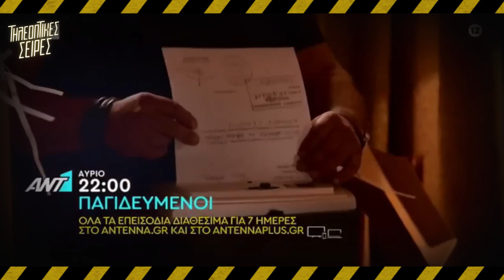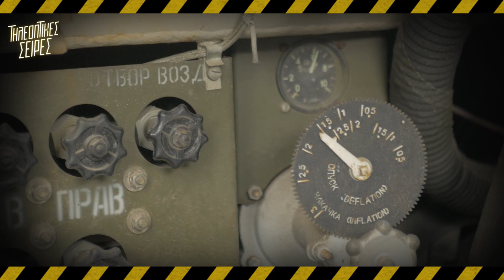Παγιδευμένοι - Ο Νίκος σωτήρας της Χρύσας;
Παγιδευμένοι - Ο Νίκος σωτήρας της Χρύσας; | Β΄Κύκλος
Παγιδευμένοι - Ο Ανδρέας, από τότε που έμαθε πως έχει μια κόρη  προσπαθεί να κάνει τα πάντα για να αναπληρώσει τα χρόνια που ήταν μακριά της.

Παγιδευμένοι: Η σειρά είναι βασισμένη στη μεγάλη τουρκική επιτυχία «Yargi» που μόλις ολοκλήρωσε τον πρώτο κύκλο της στη γείτονα χώρα κι ετοιμάζεται για το δεύτερο, Ένα νεαρό κορίτσι δολοφονείται. Μία δικηγόρος και ένας Εισαγγελέας συναντιούνται και αναγκάζονται να συνεργαστούν για να βρουν τον πραγματικό ένοχο. Ποιοι είναι οι αληθινοί δράστες και  ποιοι οι  ηθικοί αυτουργοί; Πόσα πρόσωπα έχει η αλήθεια; Ποιοι θα πέσουν στην παγίδα μεγάλων μυστικών και έντονων συναισθημάτων;

Πρωταγωνιστούν: Κίμωνας Κουρής, Πέτρος Λαγούτης, Δημήτρης Ξανθόπουλος, Στάθης Σταμουλακάτος, Σταύρος Τσουμάνης, Βασίλης Τριανταφύλλου, Σόλωνας Τσούνης, Μαριλένα Ράδου, Άννα Καλαϊτζίδου, Σοφία Μανωλάκου, Αθηνά Ροδίτου, Ναταλία Πελέκα, Άννα Πορφύρη, Νίκος Ιωαννίδης, Βίκτωρας Πέτσας, Μαρία Μαραγκού, Δημήτρης Πίτσος, Αλίκη Κακολύρη.

VIDEO CHAPTERS

0:03 - Ξεκίνημα
0:26 - Υπόθεση ΠΑΓΙΔΕΥΜΕΝΟΙ
0:37 - Spoiler ΠΑΓΙΔΕΥΜΕΝΟΙ
1:11 - Trailer ΠΑΓΙΔΕΥΜΕΝΟΙ
1:27 - Επεισοδια ΠΑΓΙΔΕΥΜΕΝΟΙ
1:39 - Outro